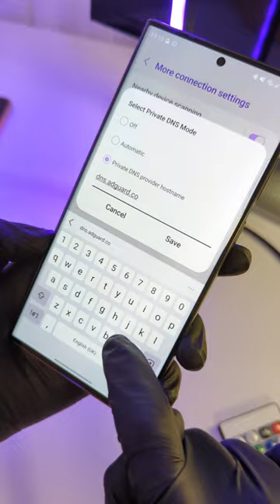Remove website Ads on Android